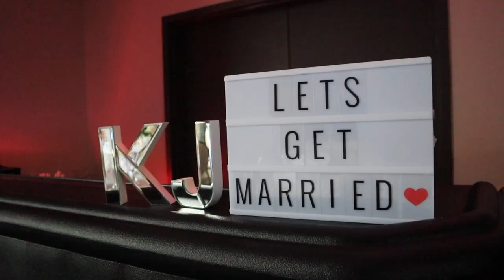Mr. & Mrs. Belliveau | WEDDING VIDEO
Kaylee & Jason Belliveau
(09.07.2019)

Hurricane Dorian wasn't putting a stop to their nuptials! I am not a professional videographer, but thank you for trusting me to capture your wedding day. It was such a privilege to create your wedding video.

-A